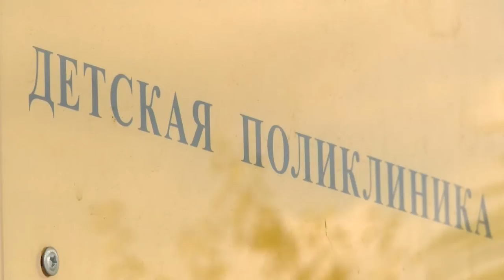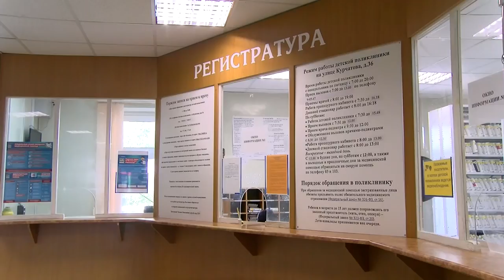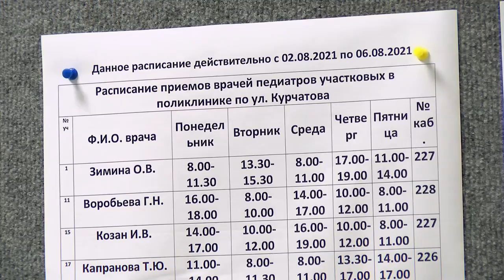Как дети переносят COVID-19?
Сейчас в нашем городе под наблюдением медиков 14 детей с диагнозом коронавирус. Как протекает COVID-19 у юных саровчан, как лечат маленьких пациентов и что можно сделать для профилактики заболевания?